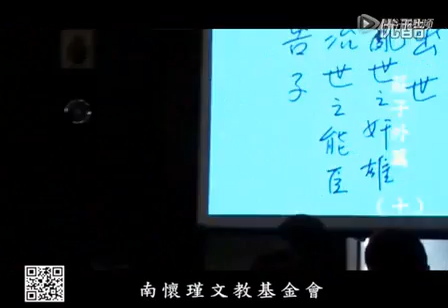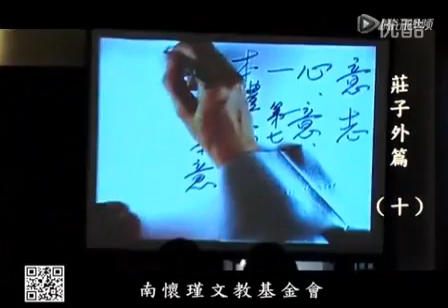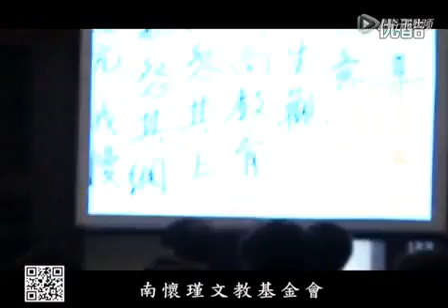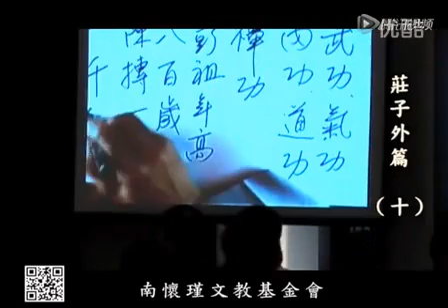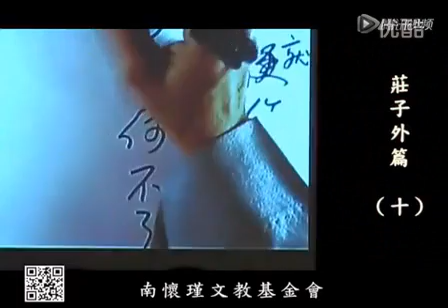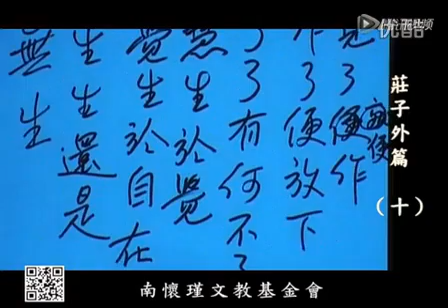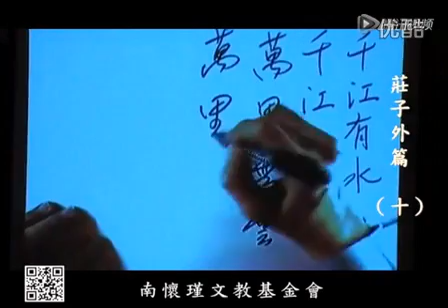10 庄子外篇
庄子的思想包含着朴素辩证法因素，核心思想是“天道无为”，认为一切事物都在变化，他认为“道”是“先天地生”的，“道未始有封”（即“道”无界限差别），属主观唯心主义体系。主张“无为”，放弃一切妄为。认为一切事物的本质虽然有着千差万别的特点，但其“一”本同，安时处顺，逍遥无待，穷天理、尽道性，以至于命。在政治上主张“无为而治”，反对一切社会制度，摈弃一切假慈、假仁，假意等大伪。